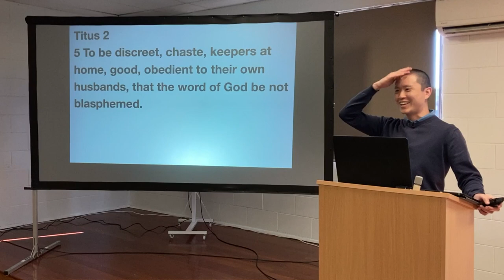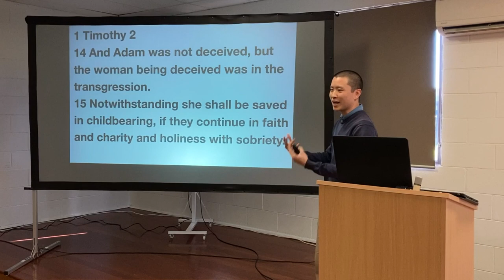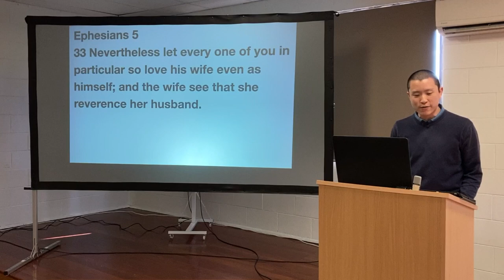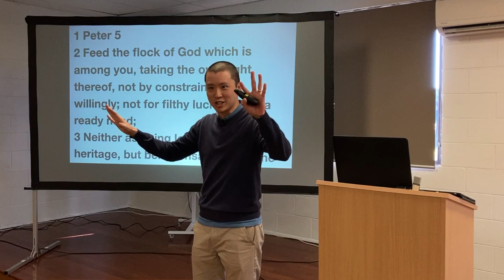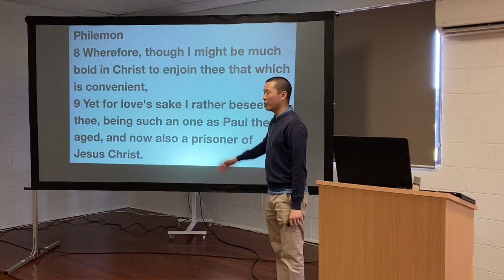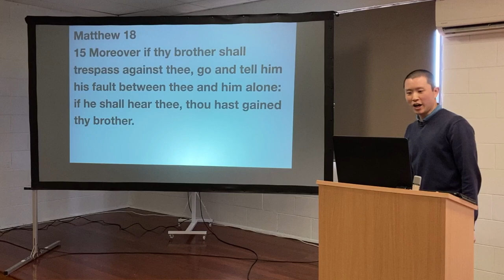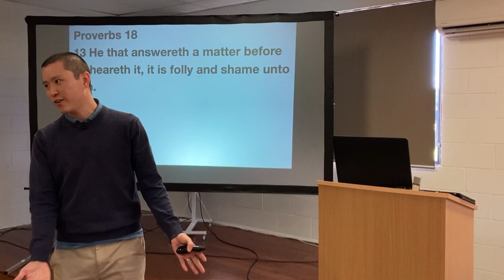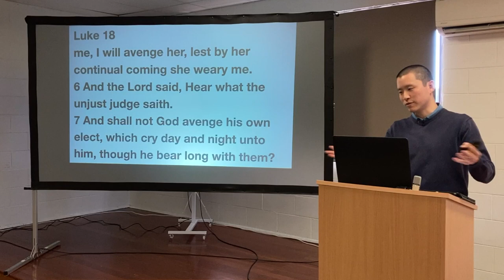SUN: How to Have an Obedient Wife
Victor Tey preaches on the importance of being a man worthy of respect if you want your wife to follow your lead.

00:00 Introduction
01:55 Men Lead Women Follow
05:20 Why Do Men Lead?
10:58 How to Get Obedience
13:27 Are Your Worthy of Respect?
19:38 Leading or Lording?
37:33 Do You Listen?
50:10 Conclusion